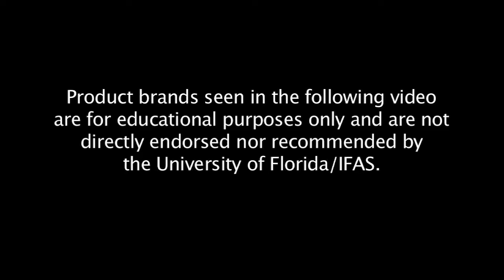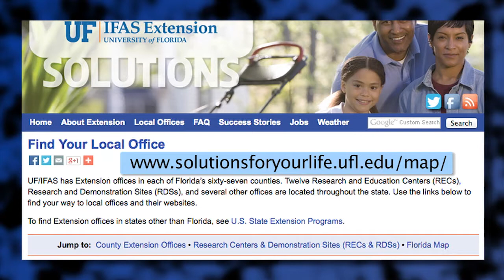Nursery Best Management Practices: Soil Testing for Field-Grown Plants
Dr. Tom Yeager of the University of Florida IFAS Extension explains the Florida Nursery Best Management Practice of collecting soil samples for nutrient testing.